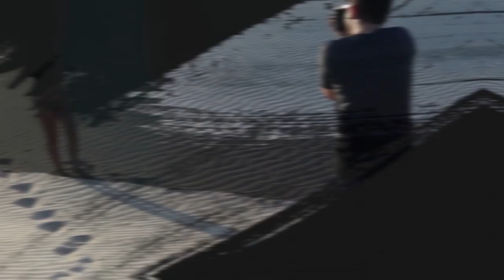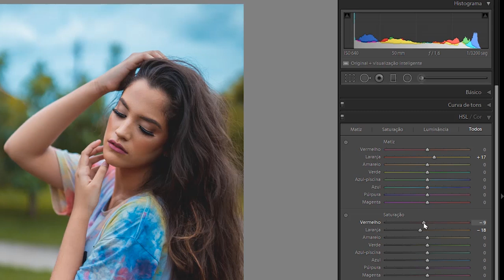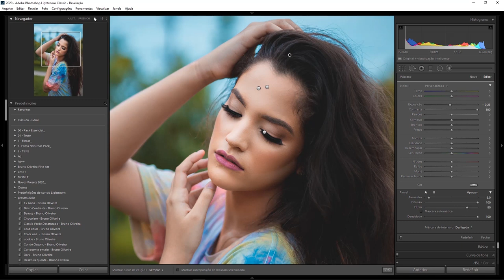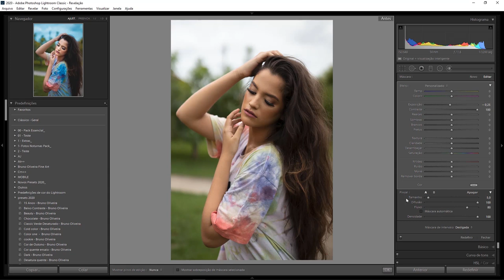Edição COMPLETA pra você aplicar nas suas fotos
Aprenda como fazer uma edição completa no lightroom e aplicar nas suas fotos hoje mesmo, muitos fotógrafos me pediram no instagram para ensinar como editar essa foto, então atendendo a pedidos gravei um vídeo com a edição completa no Lightroom para fotógrafos iniciantes e veteranos aplicarem em suas fotografias, uma edição passo a passo no lightroom feita de uma forma simples e objetiva para melhorar a sua fotografia através da edição de fotos,
Quer aprender comigo como dominar a edição no Lightroom e no Photoshop ? clique